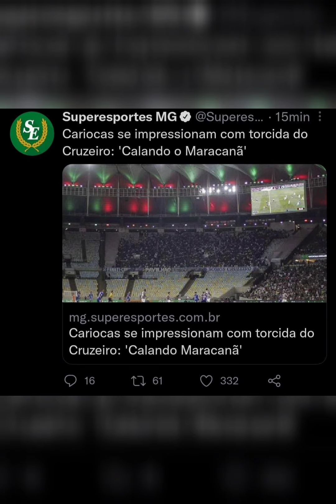Cariocas se impressionam com torcida do Cruzeiro: 'Calando Maracanã'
Fluminense 2 x 1 Cruzeiro
copa do Brasil 2022
Maracanã RJ